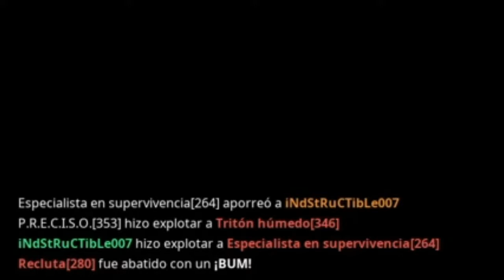Fortnite: "Guía de supervivencia para ancianos"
Estas son algunas de las cosas que no debes de hacer en Fortnite explicado por un experto :D